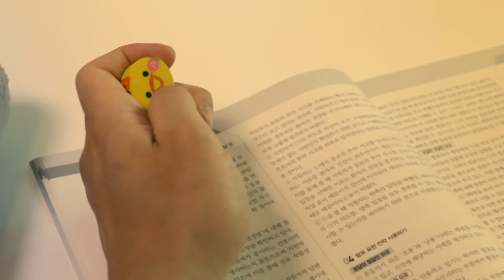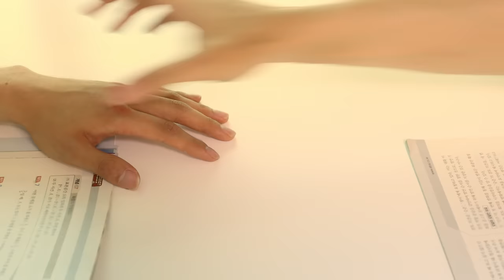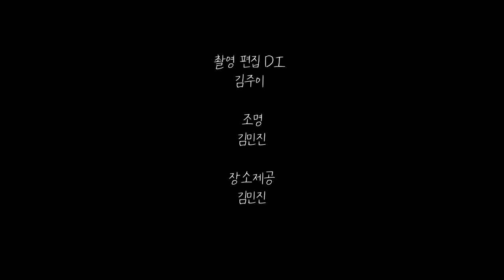eng sub) 그, 아이스크림-여름이었다 시리즈 / His, Ice cream / BL 드라마 / 비엘 드라마 / short queer movie / summer bl drama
To maximize the emotions of the main character, I took all the photos with the 'handlehead'

인물의 감정을 도드라지게 보여주기위해 모든 장면은 핸들헤드 촬영기법을 사용하였습니다.